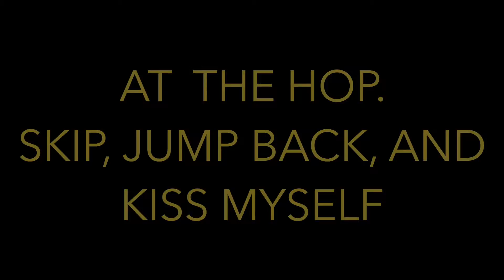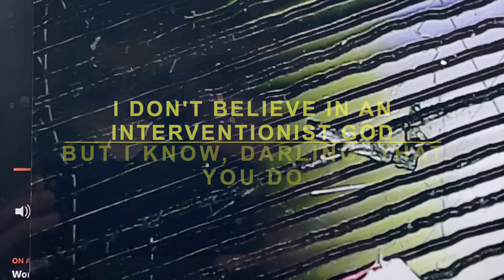AT THE HOP. SKIP, JUMP BACK, AND KISS MYSELF. Vinyl LP scratch repair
Experimental music manipulation and reckless groove distortion.